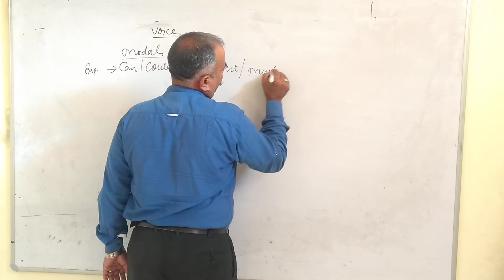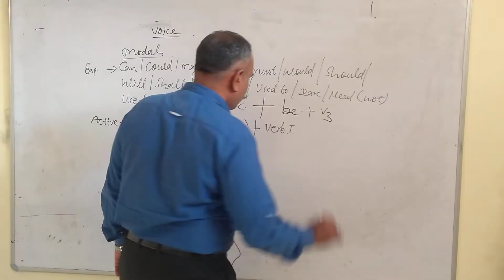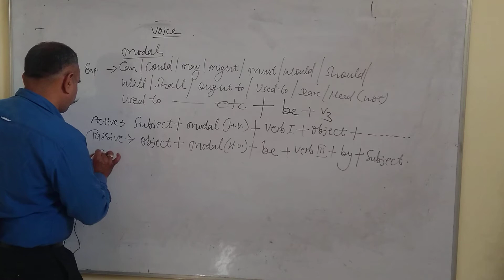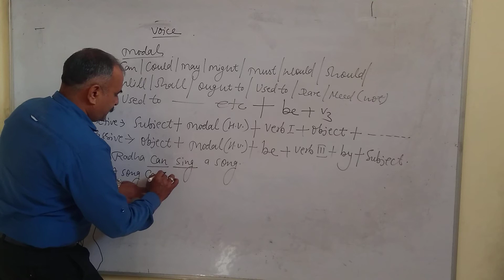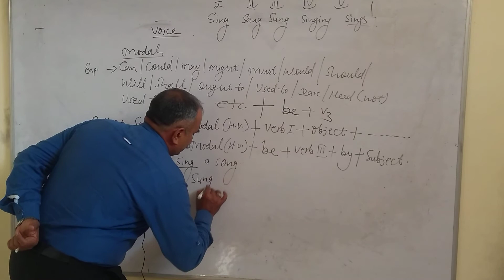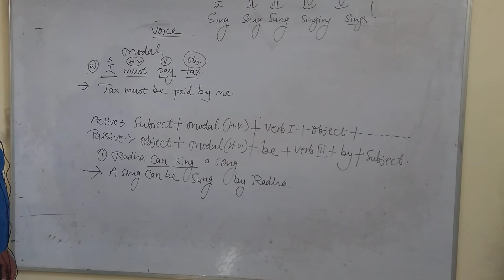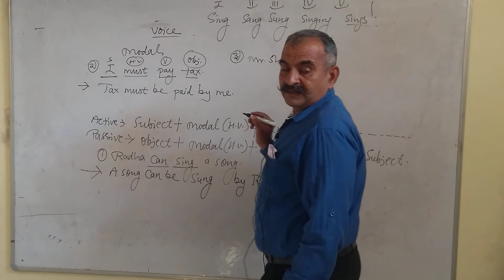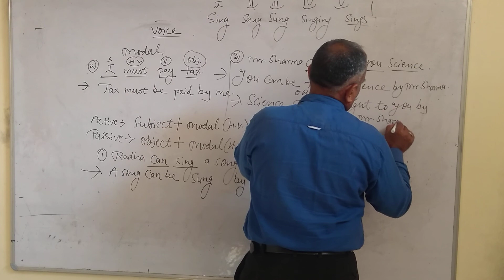Class 10 English Grammar